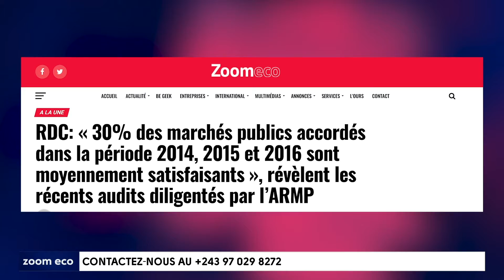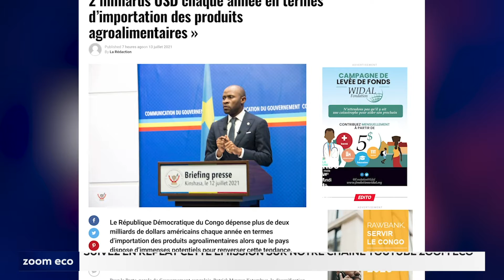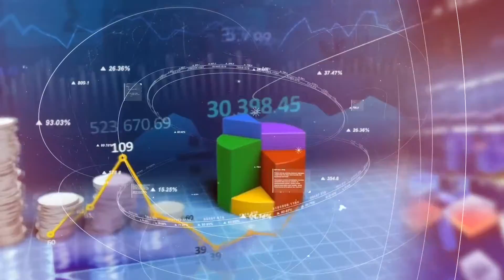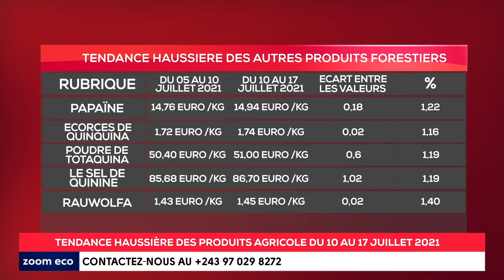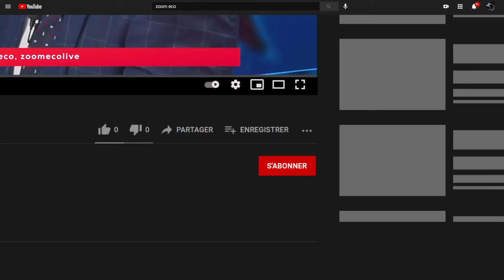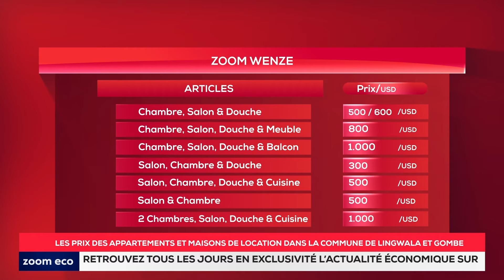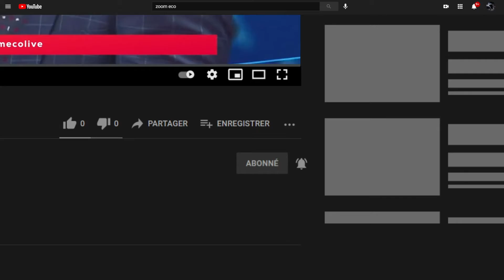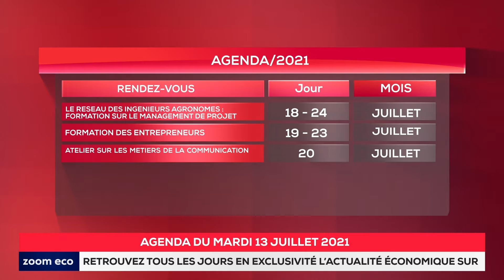ZOOM ECO LIVE - Tendance des produits agricoles au cours du 10 au 17 juillet 2021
Les nouvelles en bref nous donnent l'essentiel de l'actualité économique en Rd Congo, pour commencer notre nouveau numéro. Il sera suivi de Chiffres clés, qui parle de la tendance haussière des produits miniers de la période allant du 12 au 17 Juillet 2021,
Le Dossier  fait un constat sur la grève des conducteurs des transports en commun qui s'est observé ce lundi 12 juillet 2021 à Kinshasa,
Dans la Chronik, nous parlons du bon du trésor : les clés du succès sont-elles trouvées ?
Avec Zoom Wenze, découvrons les prix des appareils pour les personnes vivant avec handicap,
 L'Agenda nous donne les prévisions de quelques rendez-vous économiques en vue.
Pour clôturer, Article 15 nous emmène à la découverte d'une autre activité commerciale retrouvée à Kinshasa.